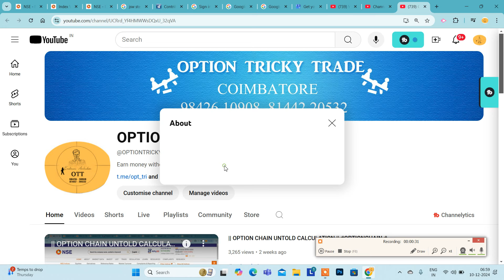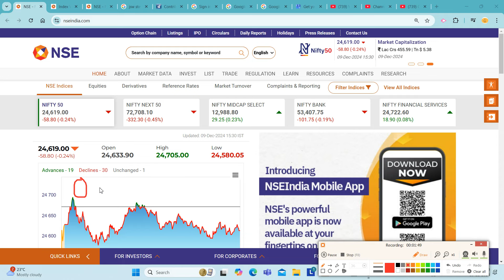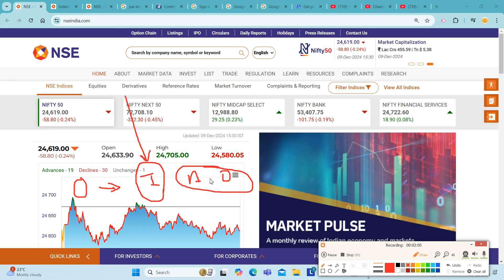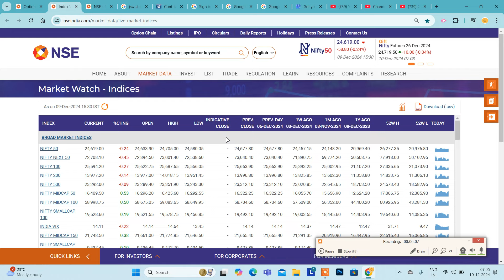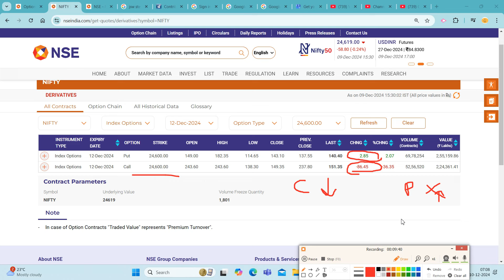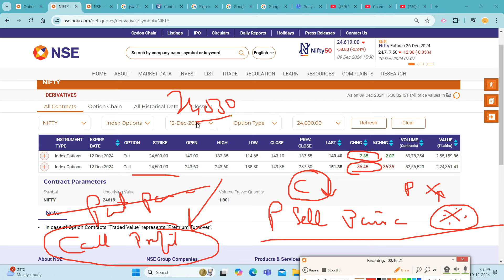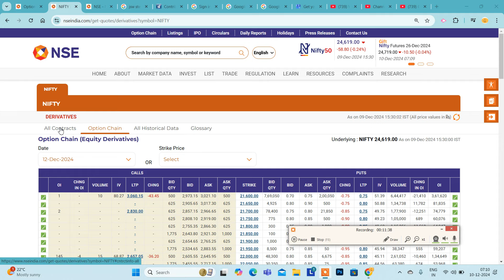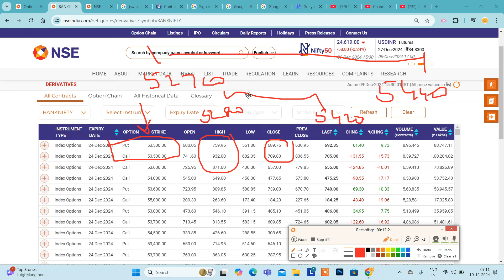10.12.24 || அகவை 5 || CALL SELLER PROFIT BOOK OR PUT SELLER PANIC MODE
Santhosh
COIMBATORE